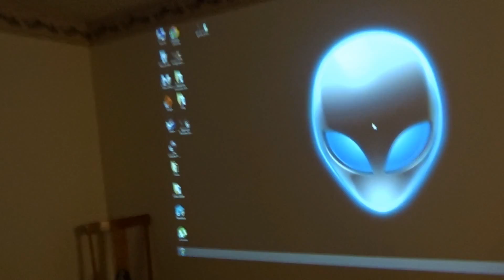Year 2 Day 13: Setting up upstiars